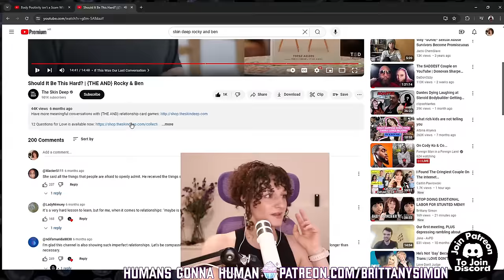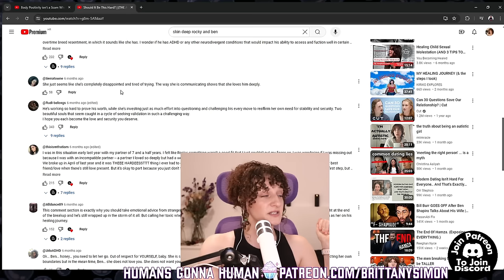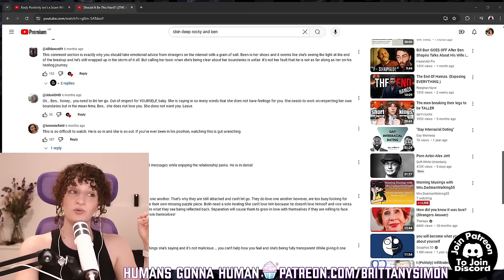Should LOVE Be This Hard?